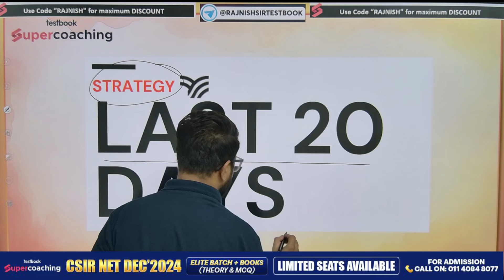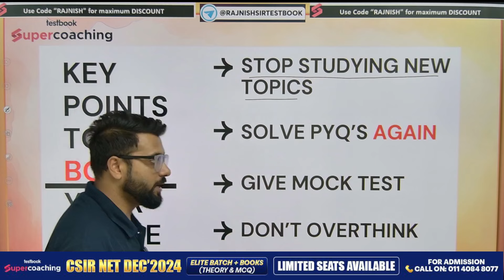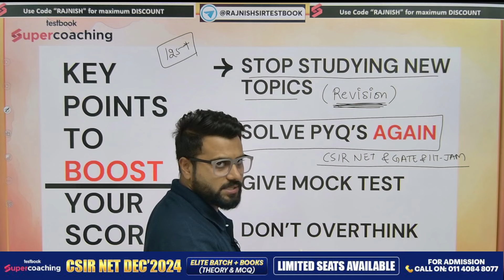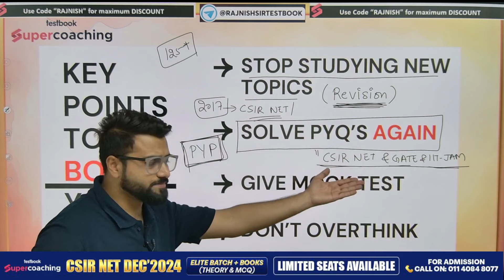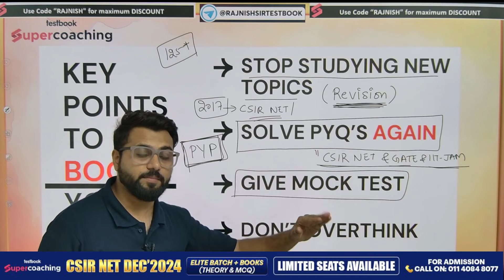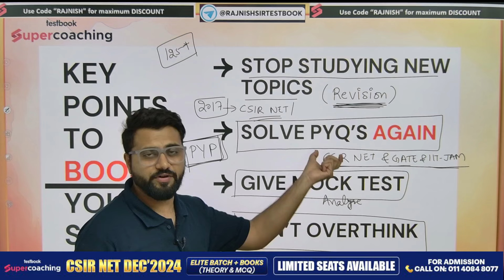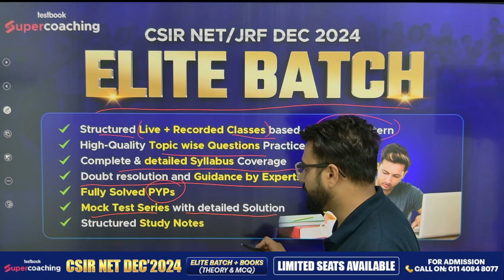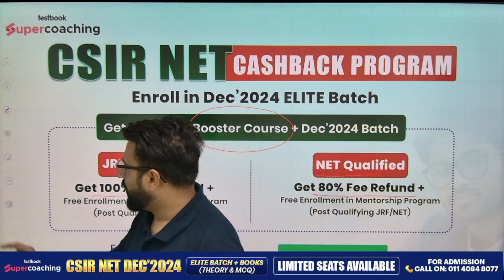CSIR NET 2024 Preparation | 3 Weeks Success Strategy for JRF | Nadeem Sir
Get ready to ace the CSIR NET 2024 with an effective 3-week success strategy tailored for JRF aspirants! Join Nadeem Sir as he shares a comprehensive plan to enhance your preparation, focusing on key topics, essential tips, and smart study techniques. This session is designed to maximize your study efficiency and boost your confidence, ensuring you are fully prepared for the CSIR NET 2024. Don’t miss out on this opportunity to fine-tune your preparation strategy and achieve your JRF goals!

👉Fill out the Google Form Now to Join🔥 Elite Batch to Achieve JRF in Dec 2024

➡️ Join SuperCoaching for CSIR NET | GATE Chemical Science by Testbook TG Channel